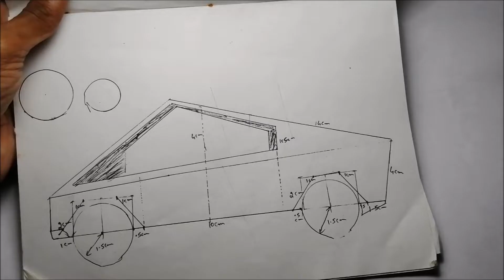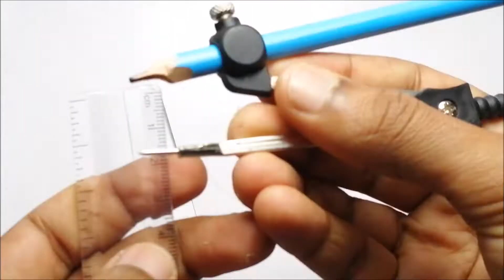How To Make Mini Tesla Cybertruck Model | Part 1 Making Wheels using Cardboard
Hi in this video iam making wheels for my project of mini tesla cybertruck part 1  complete video will be coming soon template of design is included in this video